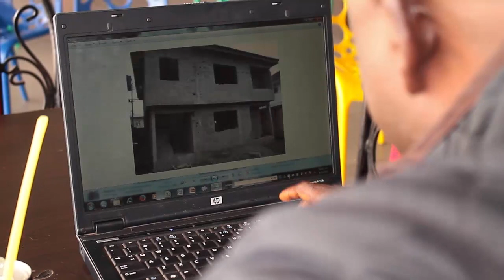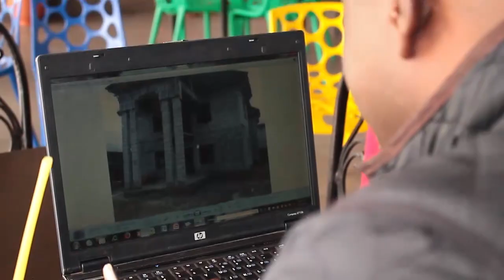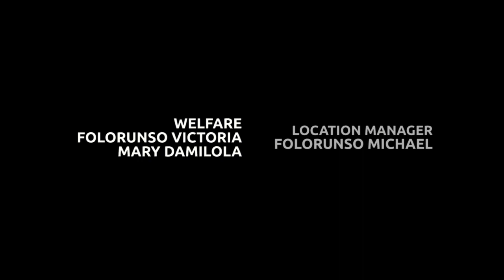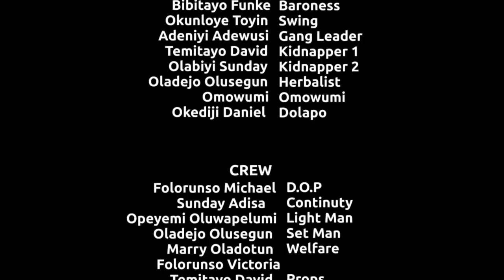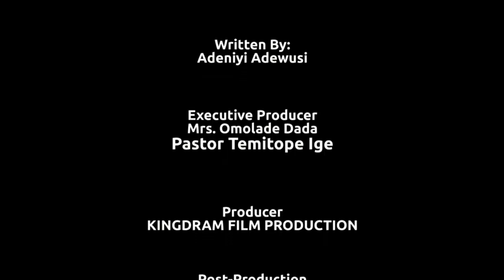NEMESIS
what goes around comes around. Do good in all areas of life.
Watch Godly and spiritual short and full lent movie from KINGDRAM FILM PRODUCTION.